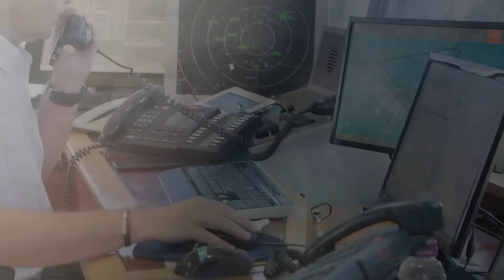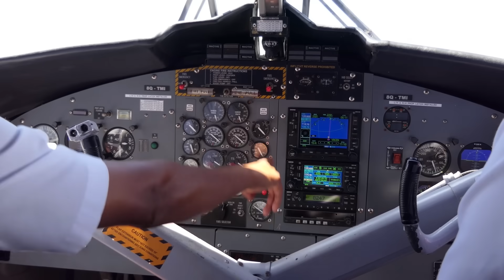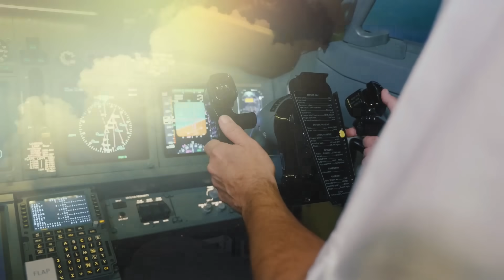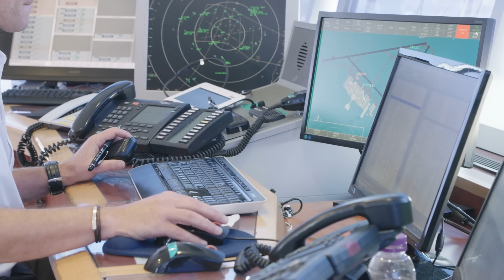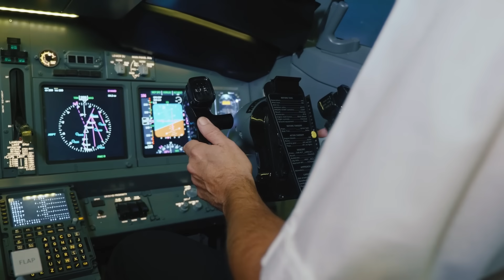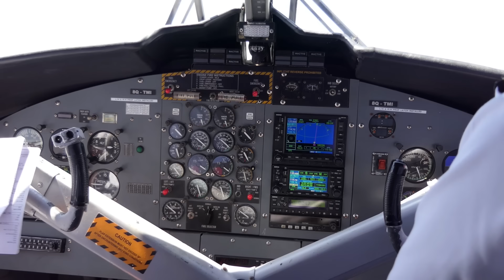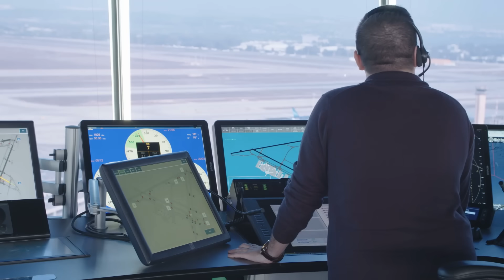Air Traffic Controller Sees Plane Fly This Route - When He Realizes Why, He Turns Pale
Zino was excited to start his first day at the Air Traffic Control Station. But no one could have prepared him for what was about to happen today.
During his shift, a plane deviates from its flight path and flies erratically, causing many dangerous situations. The events of that day will leave a lasting impact on all those involved.